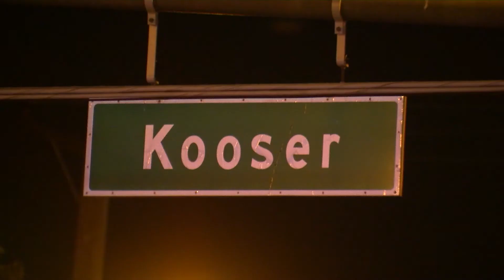SJ Koosher Shooting (6-21-17)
At 11:30 PM, Wednesday, San Jose PD and San Jose FD responded to reports of a shooting on Kooser, Just West of Meridian. Initial responding units arrived to find a male down, with a gunshot wound to his torso. Paramedics treated and transported the victim to a nearby trauma center, condition unknown. Multiple shots were fired at the victim, and one of the bullets struck an SUV in the intersection of Kooser and Meridian, shattering the rear window. casings were seen on the ground near the shooting, and at least one other vehicle was struck by the gunfire. An extended search of the area for the suspects turned up no one, but unconfirmed reports indicate that the suspects were located a short time later outside the area. SJPD is handling the investigation.